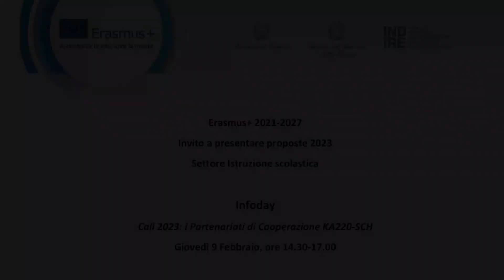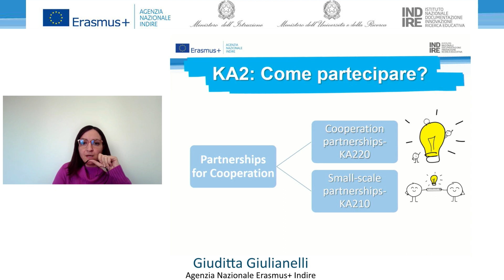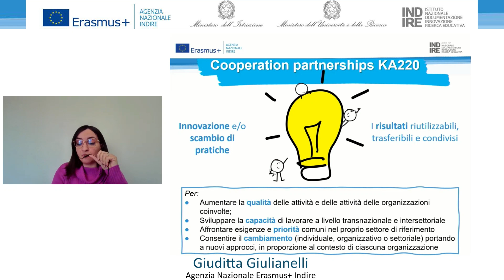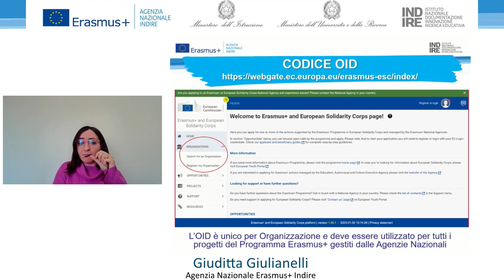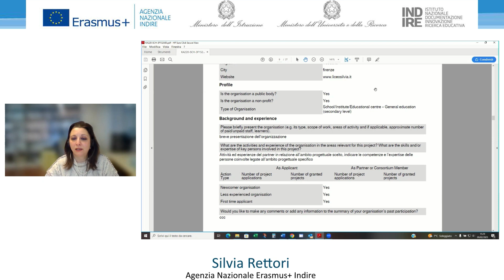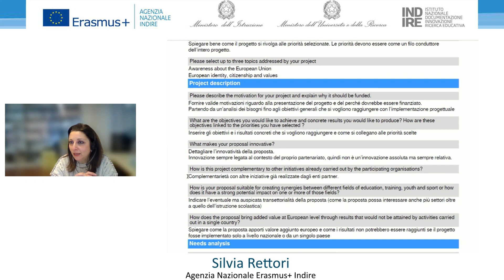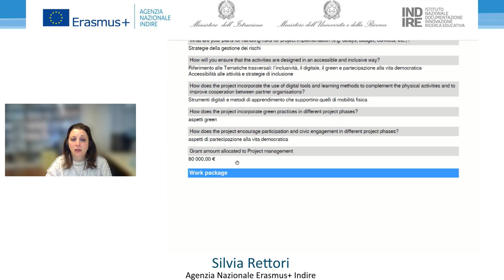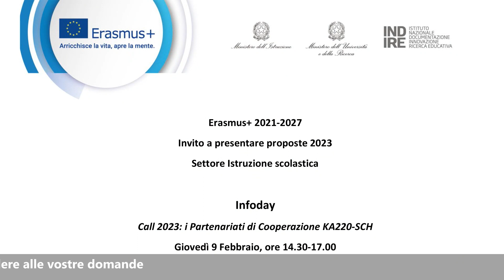Erasmus+ Infoday 2023 - Partenariati di cooperazione Istruzione scolastica KA220